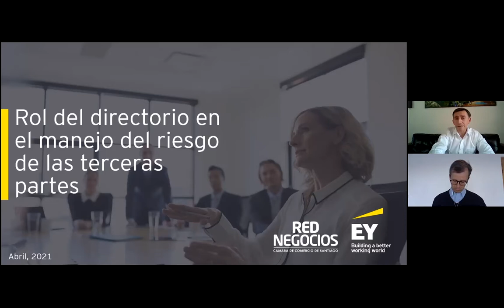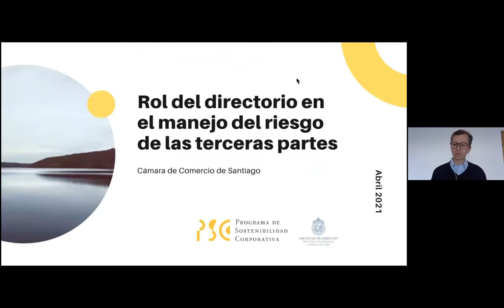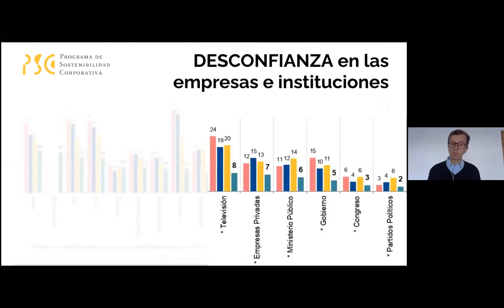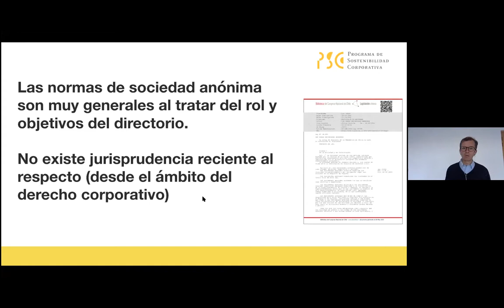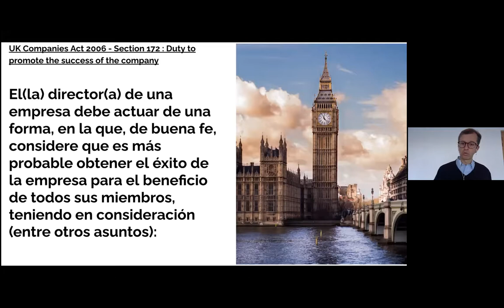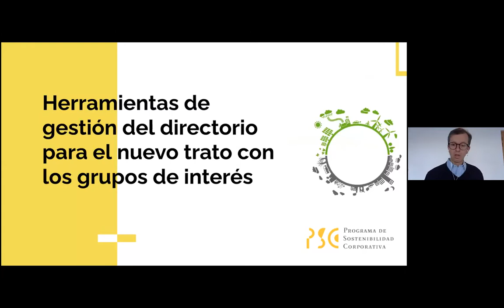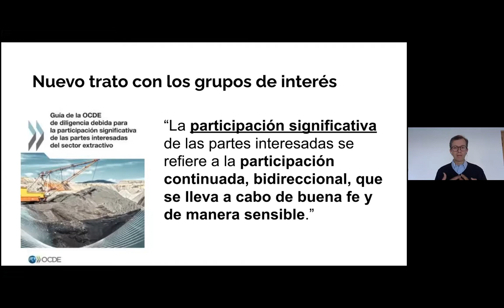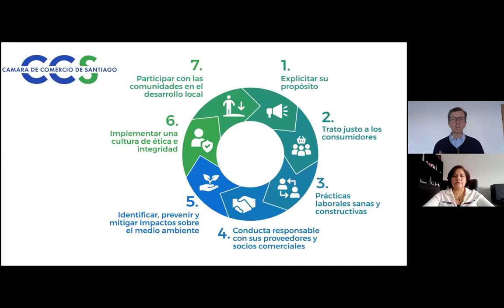Rol del directorio en el manejo del riesgo de las terceras partes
La actual crisis del covid-19 ha golpeado fuerte a la economía y ha generado preocupaciones sobre la resiliencia de las empresas y su ecosistema de terceras partes a nivel mundial. Reevaluar las interdependencias entre el covid-19 y sus consecuencias -como el aumento de interacciones digitales-, y el riesgo inherente que los terceros agregan a la operación del negocio, o asegurar la liquidez de proveedores críticos, son algunas de las materias en que los equipos de liderazgo de las empresas debieran poder foco para asegurar la continuidad del negocio.

PROGRAMA

Panel de conversación

- Paola Peñarrieta, Associate Partner de Consultoría en Riesgo Tecnológico en Servicios Financieros de EY
- Rodrigo Mujica, Gerente general, Rednegocios de la Cámara de Comercio de Santiago
- Juan Eduardo Ibáñez, Director Escuela de Graduados en Derecho de la Universidad Católica y del Programa de Sostenibilidad Corporativa.
- Brian Benta, Director y Asesor de Empresas
- Pedro García, Socio de Consultoría en Servicios Financieros de EY